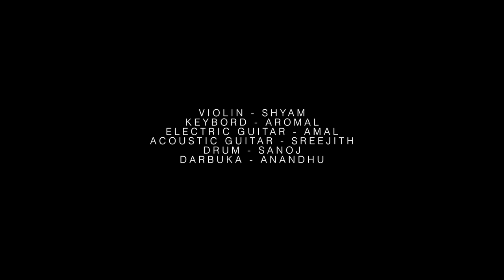Kaathale Kaathale cover video song | 96 movie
Song:Kathale Kathale... [Cover Version ]
Movie:96
Direction: Anuraj Diwakar
DOP: Krishna Prasad
Editor: Jayesh K Jayan
Lyrics : Sreelakshmi
Singers: Aswin Anand & Amiya Fathima

Credits:
Song: Kaathalae Kaathalae
Singers: Chinmayi, Govind Vasantha
Lyrics: Karthik Netha
Composed and Arranged by Govind Vasantha
Violin: Govind Vasantha
Flute: Kiran
Mixed and Mastered by Rajan KS
#96 Tamil Movie Crew:
Starcast: Vijay Sethupathi, Trisha Krishnan
Banner: Madras Enterprises
Producer: S. Nanthagopal
Director: C. Prem Kumar